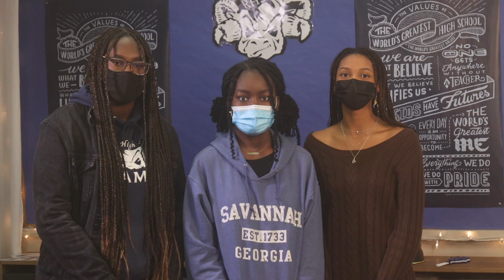Ramona RamTV News - February 4, 2022